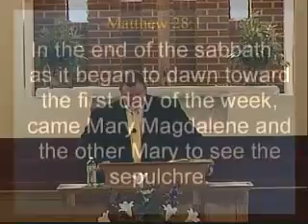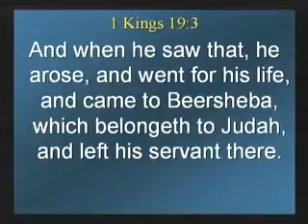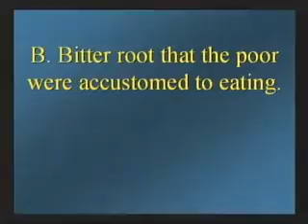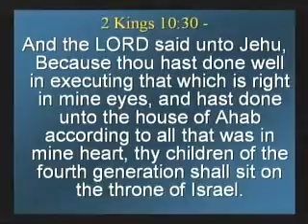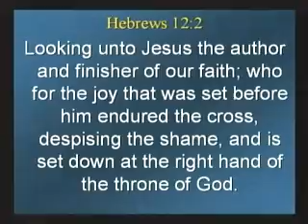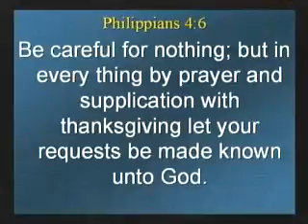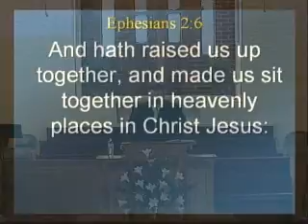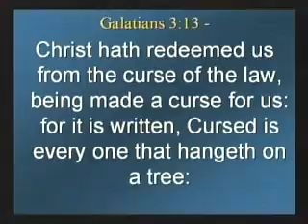Sunday PM Sermon 4-21-19